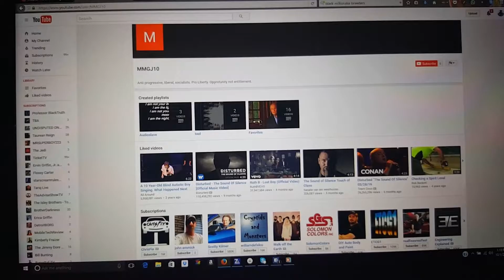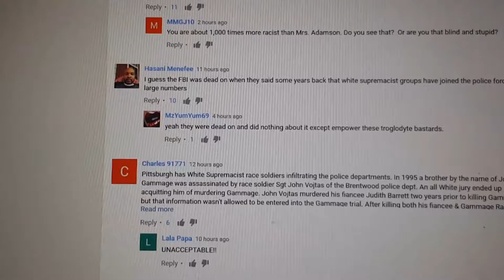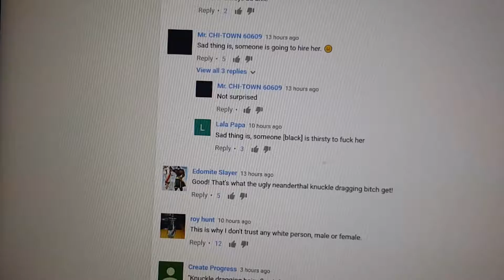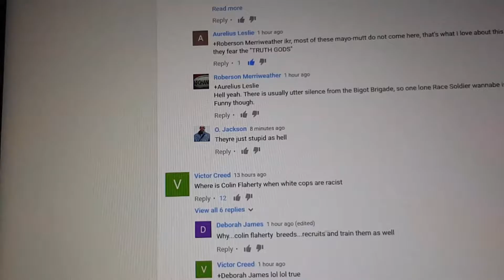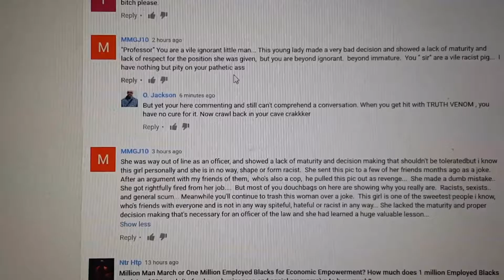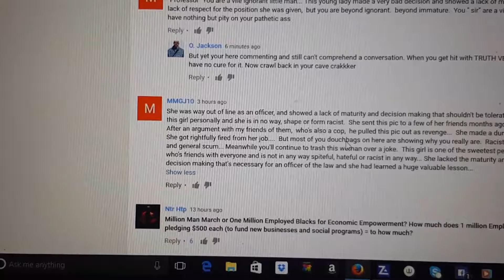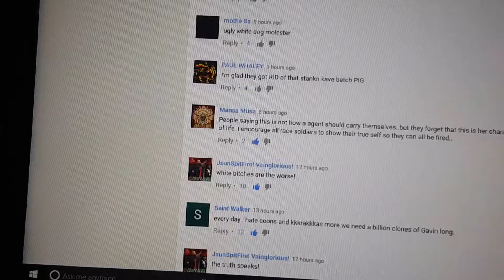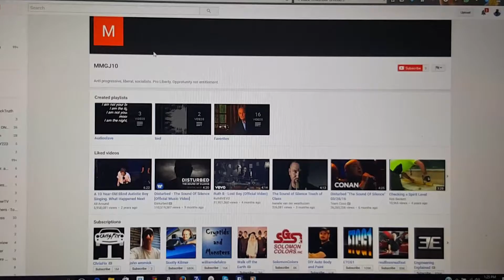October 1, 2016